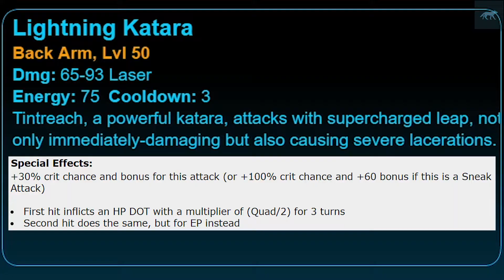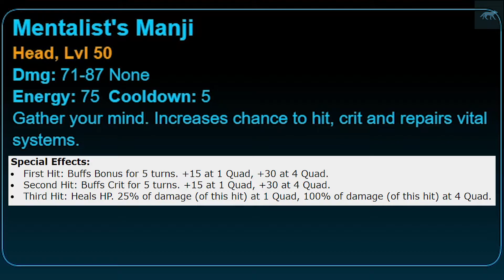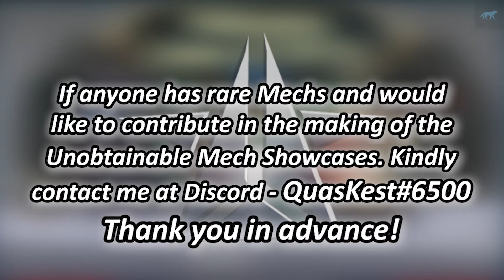[MechQuest] Mech Showcase #23: Mystraven Elite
I decided to record and post MechQuest content to YouTube as a tribute to this game that has been a part of my childhood since 2012. If there are any suggestions or improvements I can make feel free to drop a comment. Thank you everyone for watching.